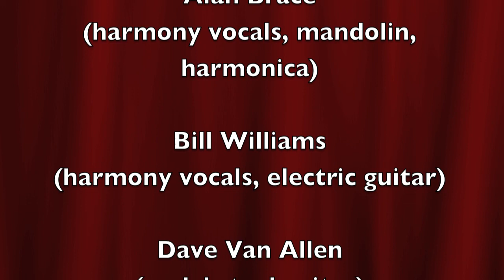Home For Christmas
Recorded by Last Train Home for its "Holiday Limited" EP.
Written by: Eric Brace
Performed by: Eric Brace, Alan Brace, Bill Williams, Dave Van Allen, Jim Gray, Martin Lynds, Doug Derryberry.